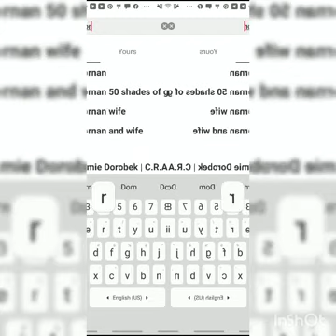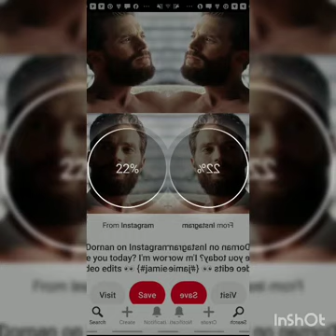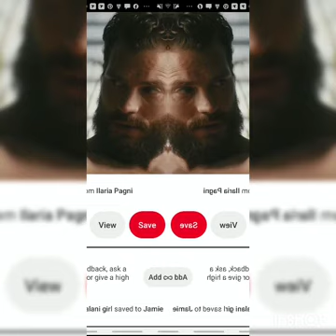Jamie Dornan and Dakota Johnson Two Together Again this time